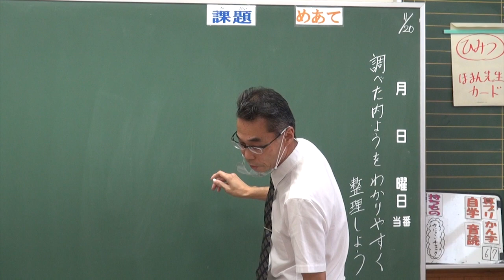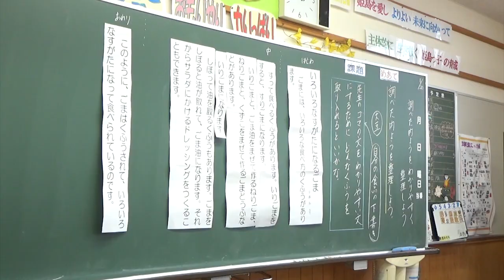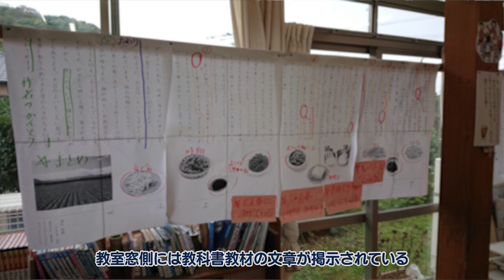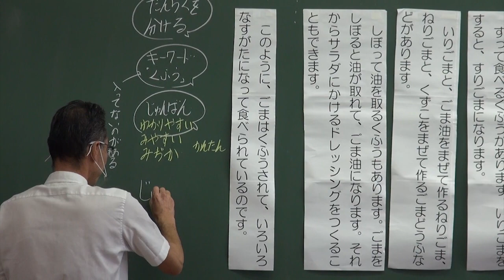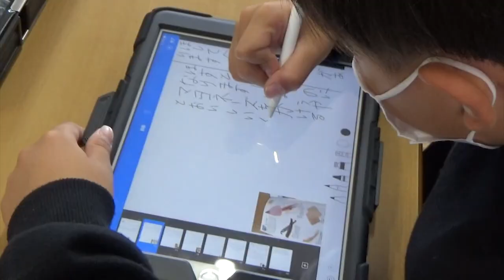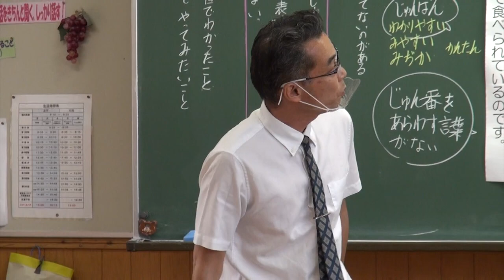シリーズICT タブレットを使って文章を工夫しよう 姫島村立姫島小学校3年国語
姫島村立姫島小学校3年の国語の授業ではアプリ「Keynote」を紙のノートの代わりに使っています。文章やノートを入れ替えたり、繋ぎの言葉を加えたりするのには、タブレット端末がとても便利。授業の模様をご覧ください。